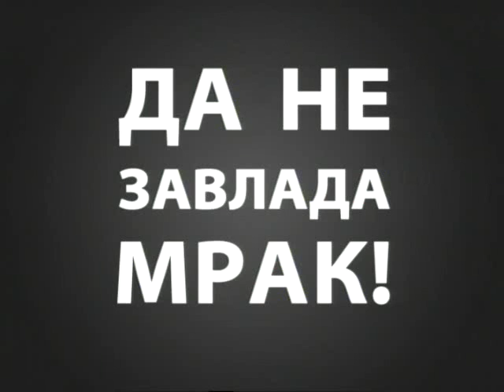Stanje Stvari 2103